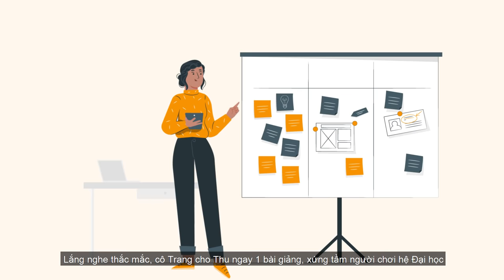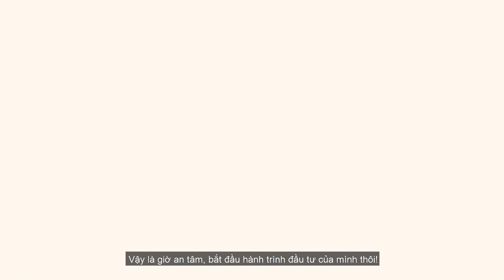Hành trình đầu tư Quỹ mở của Thu 24t Phần 3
Giữa đa đạng hình thức đầu tư tài chính trên thị trường, Thu - cô gái trẻ 24 tuổi sẽ lựa chọn hình thức đầu tư nào? Đâu sẽ "chân ái" của Thu trên hành trình tìm kiếm "hệ" đầu tư phù hợp?

Xem ngay Phần 3 trong hành trình đầu tư của Thu để biết kết quả nhé!

Để tìm kiếm phương thức đầu tư phù hợp với chính mình, bạn có thể tham khảo hệ sinh thái sản phẩm dịch vụ đầu tư của VNDIRECT tại